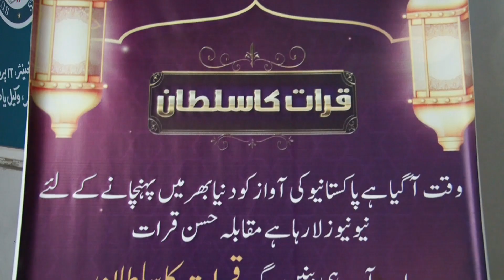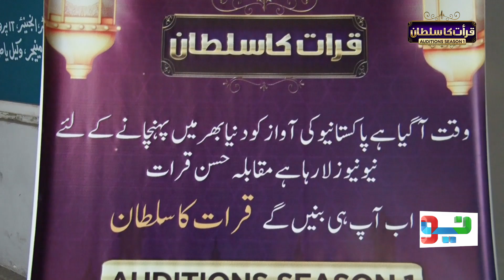Qari ki awaz ne Judges ko apna Garweda kr lya | Auditions Session 1 | Qirat Ka Sultan | Neo Islamic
Beautiful Quran Recitation | Daily Quran Tilawat  | Quran tilawat | BEST QURAN RECITATION IN THE WORLD | Quran Tilawat